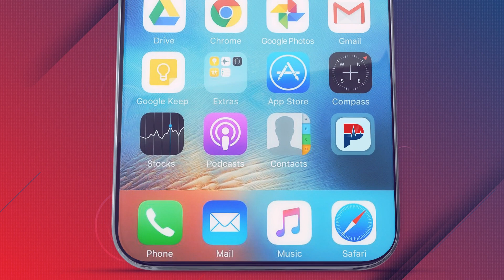Pulse Rescue | Revolutionizing Code Blue Response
Pulse Rescue operates on a subscription-based business model, offering healthcare organizations access to our cutting-edge mobile app and support services. Our subscription plans are designed to accommodate the diverse needs of hospitals, clinics, and emergency medical teams, ensuring flexibility and scalability.

We offer tiered subscription options, allowing organizations to choose the plan that best aligns with their size and requirements. Subscribers gain unlimited access to our feature-rich app, including the latest updates, algorithm enhancements, and industry best practices.

To maximize the value of our offering, we provide comprehensive customer support, including technical assistance, training resources, and prompt response to queries or concerns. Our dedicated team is committed to ensuring a seamless onboarding process and ongoing satisfaction for our subscribers.

Pulse Rescue's subscription fees are competitively priced, offering cost-effective solutions without compromising on quality or functionality. We strive to deliver exceptional value for our subscribers, empowering them with the tools and knowledge needed to enhance code blue response and ultimately improve patient outcomes.

By embracing a subscription-based model, Pulse Rescue fosters long-term partnerships with healthcare organizations, facilitating continuous innovation, and ensuring our app remains at the forefront of emergency response technology. Together, we can drive positive change and make a lasting impact in critical care environments.